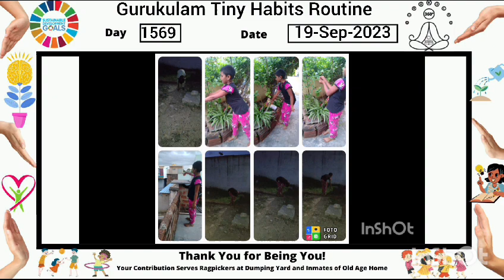1569 Day Gurukulam Champions Tiny Habits Routine 19 September 2023